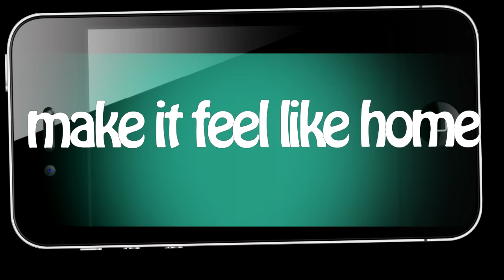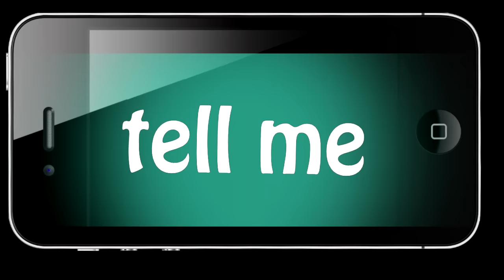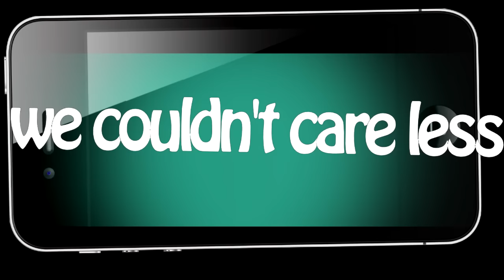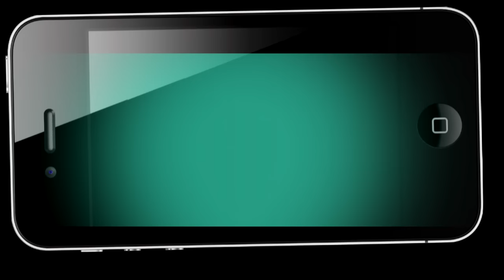Jack & Jack - Flights (Lyrics)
Twitter.com/jackjackjohnson
Twitter.com/JackGilinsky

Instagram.com/JaackJohnson
Instagram.com/Gilinsky

Mixed by Matt Landro